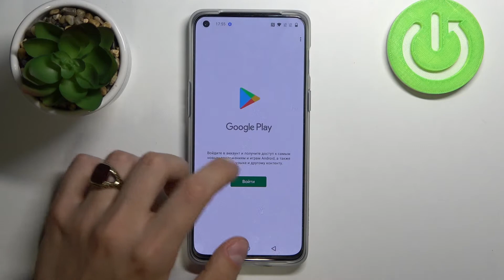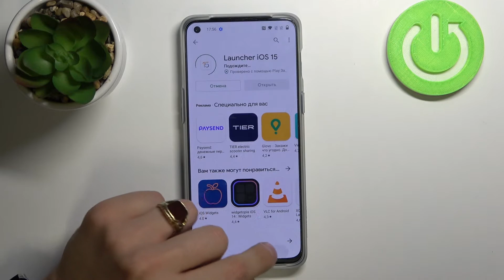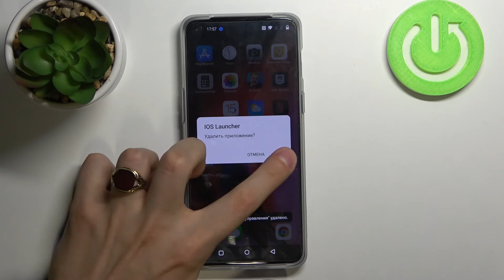Как установать IOS на OnePlus Nord 2 / Лаунчер ИОС 15 на OnePlus Nord 2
Доброго времени суток, пользователи OnePlus Nord 2. Если вы хотели бы превратить телефон OnePlus Nord 2 в IOS, то в этом видео мы покажем как кастомизировать OnePlus Nord 2 под айфон. Кастомизация Android OnePlus Nord 2 под Айфон.

Как установить IOS на OnePlus Nord 2? Как поставить АИОС на OnePlus Nord 2? Как кастомизировать OnePlus Nord 2 под айфон? Как превратить OnePlus Nord 2 в айфон? Как установить IOS ланчер на OnePlus Nord 2? Как поставить ОС ИОС на телефон OnePlus Nord 2? Как сделать чтобы OnePlus Nord 2 выглядел как айфон?